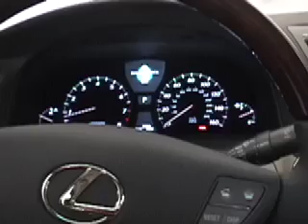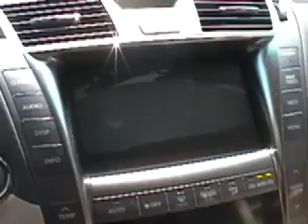Lexus LS460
echando pa' tras!!!